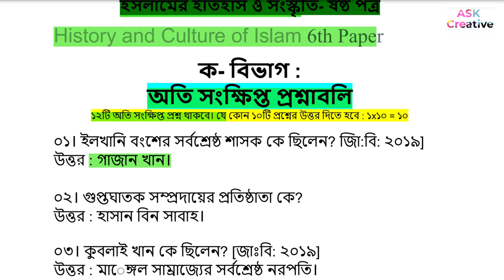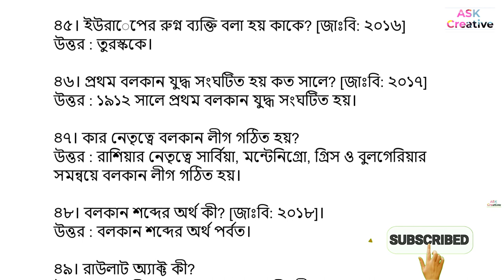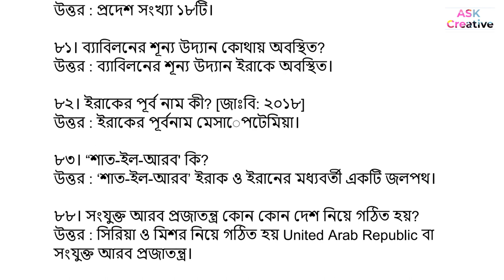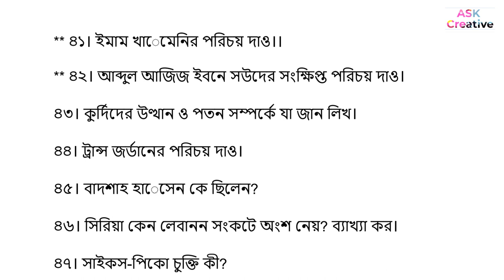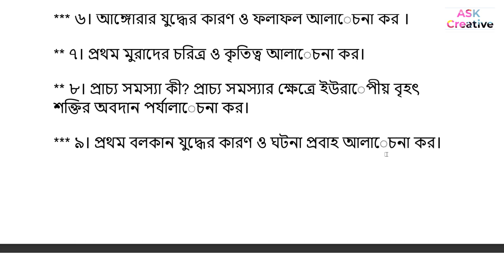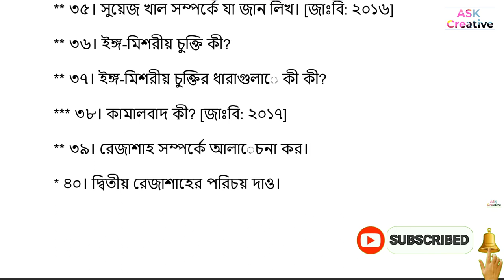ডিগ্রি তৃতীয় বর্ষ ইসলামের ইতিহাস ও সংস্কৃতি ৬ষ্ঠ পত্র সাজেশন | Islamic History & Culture 6th paper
tag : ডিগ্রি তৃতীয় বর্ষ ইসলামের ইতিহাস ও সংস্কৃতি ৬ষ্ঠ পত্র চূড়ান্ত সাজেশন,
ইসলামের ইতিহাস ও সংস্কৃতি ৬ষ্ঠ পত্র সাজেশন ডিগ্রি ৩য় বর্ষ ২০২২,
ইসলামের ইতিহাস ও সংস্কৃতি ৬ষ্ঠ পত্র সাজেশন,
ইসলামের ইতিহাস ও সংস্কৃতি ষষ্ঠ পত্র সাজেশন,
ইসলামের ইতিহাস ও সংস্কৃতি ৬ষ্ঠ পত্র সাজেশন ২০২২,
ডিগ্রির ইসলামের ইতিহাস ও সংস্কৃতি ৬ষ্ঠ পত্র সাজেশন ২০২২,
ইসলামের ইতিহাস ও সংস্কৃতি ৬ষ্ঠ পত্র ডিগ্রী তৃতীয় বর্ষ সাজেশন,
ডিগ্রি তৃতীয় বর্ষ ইসলামের ইতিহাস ও সংস্কৃতি ৬ষ্ঠ পত্র চূড়ান্ত সাজেশন
History and Culture of Islam

degree 3rd year
degree 3rd year History
degree 3rd year Islamic History & Culture 6th paper suggestion,
Degree final year Islamic History & Culture suggestion,
Islamic History & Culture Suggestion 2022,
Islamic History & Culture 6th paper suggestion
Islamic History and Culture 6th paper,
Degree final year Islamic History and Culture 6th Paper Suggestion 2022
ডিগ্রি ফাইনাল ইয়ার ইসলামের ইতিহাস ও সংস্কৃতি সাজেশন,
ডিগ্রী ইসলামের ইতিহাস ও সংস্কৃতি  সাজেশন,
ডিগ্রি তৃতীয় বর্ষ ইসলামের ইতিহাস ও সংস্কৃতি সাজেশন,
ডিগ্ৰি ৩য় বর্ষ ইসলামের ইতিহাস ও সংস্কৃতি সাজেশন ২০২২,
ইসলামের ইতিহাস ও সংস্কৃতি ৬ষ্ঠ ডিগ্রী তৃতীয় বর্ষ সাজেশন ২০২২,
ইসলামের ইতিহাস ও সংস্কৃতি ৬ষ্ঠ পত্র ডিগ্রী,

ইসলামের ইতিহাস ও সংস্কৃতি ষষ্ঠ পত্র সাজেশন,ইসলামের ইতিহাস ও সংস্কৃতি ৬ষ্ঠ পত্র সাজেশন ২০২২,
ইসলামের ইতিহাস ও সংস্কৃতি ৬ষ্ঠ পত্র,
ইসলামের ইতিহাস ও সংস্কৃতি ষষ্ঠ পত্র,
degree 3rd year islamic history suggestion 2022,
degree 3rd year suggestion 2022,degree 3rd year r
ইসলামের ইতিহাস ও সংস্কৃতি ৬ষ্ঠ পত্র সাজেশন,ইসলামের ইতিহাস ও সংস্কৃতি ৬ষ্ঠ পত্র,ডিগ্রি ইসলামের ইতিহাস ও সংস্কৃতি ৬ষ্ঠ পত্র সাজেশন,ডিগ্রি ৩য় বর্ষ ইসলামের ইতিহাস ও সংস্কৃতি ৬ষ্ঠ পত্র প্রশ্ন সাজেশন,ইসলামের ইতিহাস ও সংস্কৃতি অ্যাসাইনমেন্ট এর উত্তর,রাষ্ট্রবিজ্ঞান ৬ষ্ঠ পত্র সাজেশন,ইসলামের ইতিহাস ও সংস্কৃতি ৬ষ্ঠ পত্র সাজেশন ২০২২,ইসলামের ইতিহাস ও সংস্কৃতি ষষ্ঠ পত্র,ইসলামের ইতিহাস ও সংস্কৃতি ৫ম পত্র,ইসলামের ইতিহাস ও সংস্কৃতি ষষ্ঠ পত্র সাজেশন